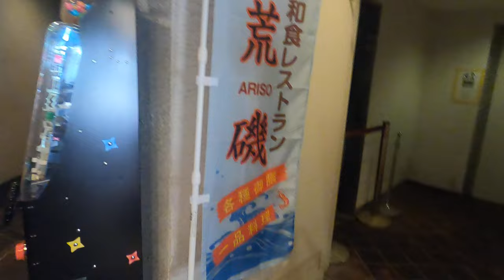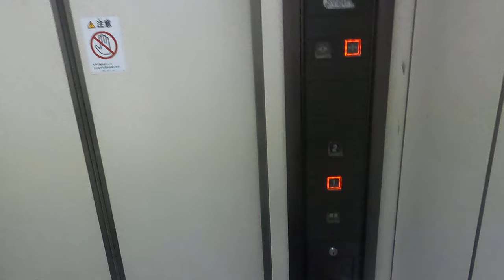[黒潮市場]National OTIS製エレベーター 上り→下り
当チャンネル初登場のNational OTIS製。

そもそもナショナルオーチスってなんや？って話だが、パナソニックグループ傘下で、主にホームエレベーターを手がけるパナソニック電工と、オーチスの日本法人である日本オーチスの合併会社として2005年7月に誕生したのがナショナルオーチスだ。

まだまだ会社の歴史が浅い=市場に出回ってるタマ数が少ないのでレアな物件と言える。